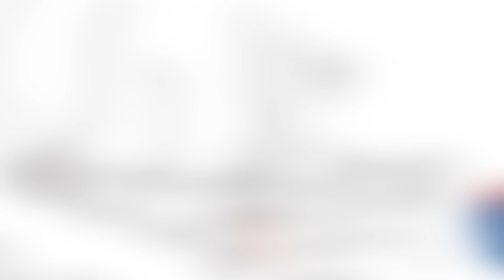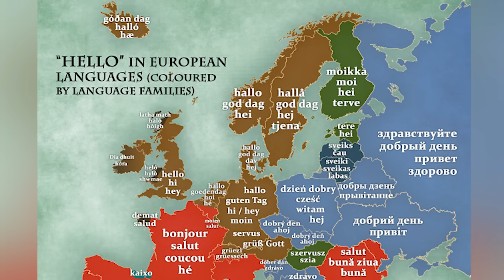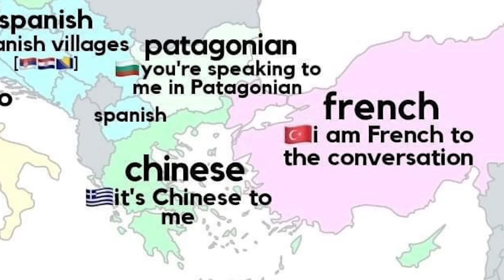27 Fun Maps That Describe Europe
👋 I'm Zimbax, your favorite map youtuber. Ples liek❤️
Here's a video showing us more crazy maps you need to see!

😋If you're reading this, then you're AWESOME!!!